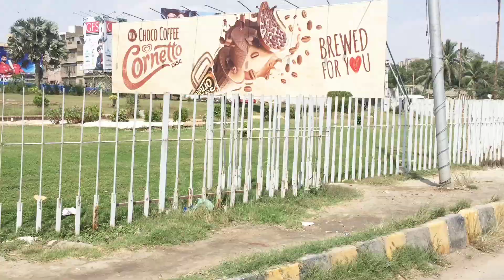Finally Ramzan Preparation Kar Le | Ramzan Special Chutney Recipe 2023 | Sehri Special Recipes 2023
In this video, I have told Ramadan special chutney and shown going shopping

RamadanPreparation

2.How To Store Tomato For Long Time | Pre Ramzan Preparation 2023 | Useful Idea For Ramzan Preparation

3.Shab-e-Barat Special Vlog 2023 | Chana Daal Aur Sooji Ka Halwa Ki Recipe| Shab-e-Barat Day Full Vlog

5.Aaj Ham Sabzi Mandi Gaye | Ami Jan Nay Mazedar Salan Banaya | Mah e Shaban Preparation Vlog 2023

6 .Shab e Meraj Vlog 2023 | Shab e Meraj Ibadat | Ami Jaan Nay Aj Dinner Main Yummy Dishes Banane | HRV

Humera Routine Vlogs
humera routine vlogs
humera
routine
vlogs
daily routine vlog
family vlogs
fun vlogs
daily vlogs
home vlogs
desi vlogs
dawat vlog
vlogs new
pakistani family vlogger
HUMERA ROUTINE VLOGS
new vlogs
vlog
lifestyle
humera routine vlog
Humera Routine Vlog
kitchen routine
house routine vlogs
home routine vlogs
new vlog
vlogging channle
vlog channel
food vlogging
karachi life
breakfast routine vlog
kitchen routine vlogs
amchur chutney
ramadan special chutney
chutney recipe
storable chutney
khatti meethi chutney
ramadan special chutney for chaat
aloo samosa with chutney
egg roll recipe
chinese roll recipe
spring roll
make and freeze spring roll
ramazan special spring roll  recipe
palak chicken recipe
desi chicken recipe
spinach chicken murg palak
restaurant style palak chicken
chicken
chicken palak
shopping
routine vlog morning routine
 busy day routine
dry chilly
samosa recipe lunch routine